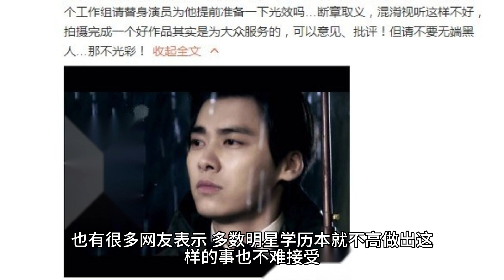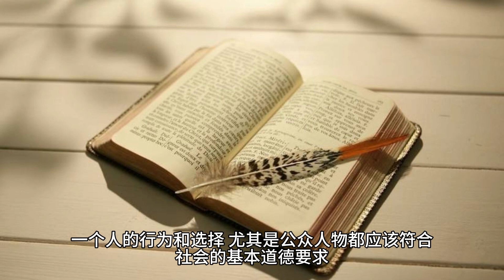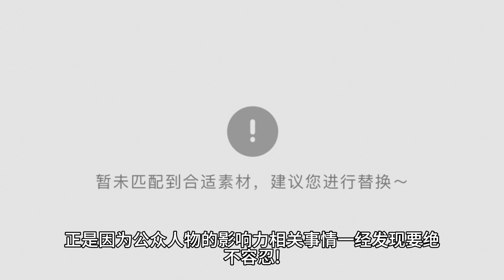在北京抓捕的3位明星，个个臭名远扬，下场凄惨